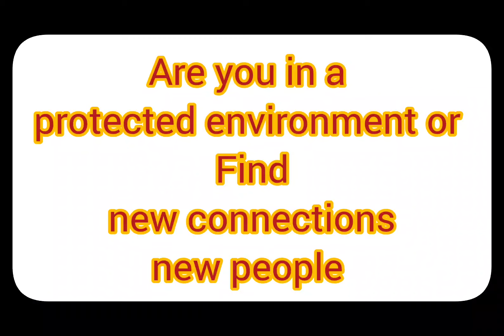How to always be aware of your surroundings